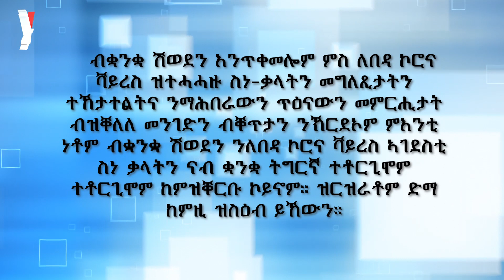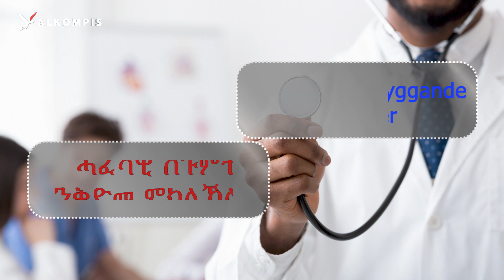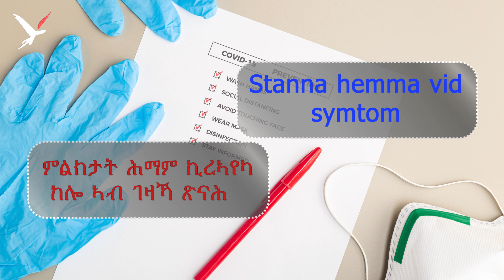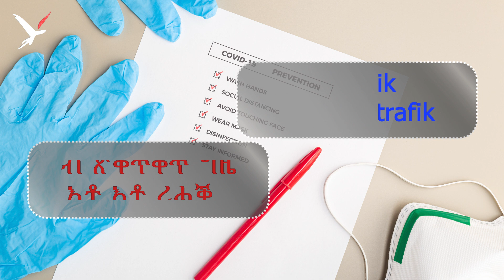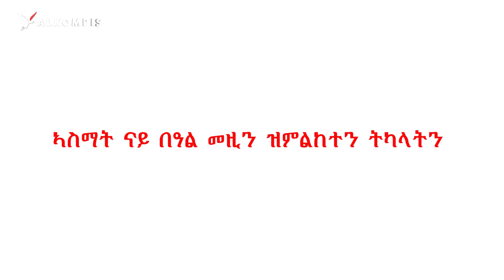ኣገደስቲ እዋናውያን ጥዕናዊ ቃላት